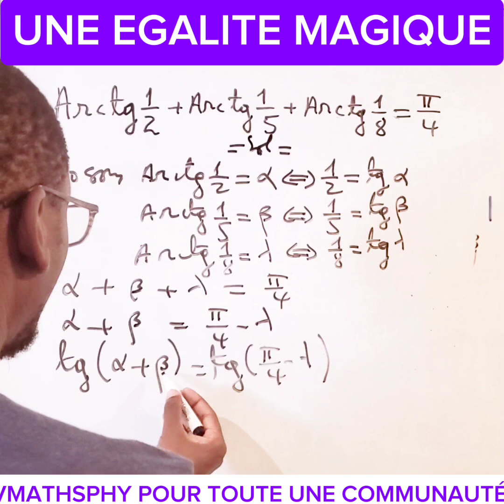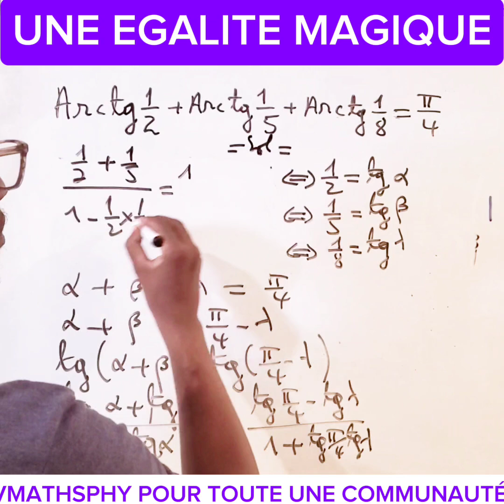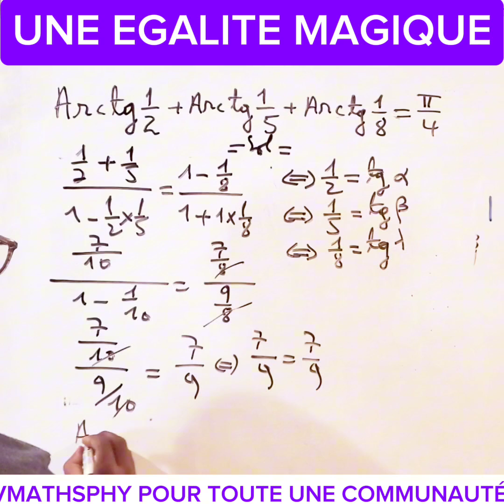Une égalité plus que magique avec les fonctions circulaires réciproques.